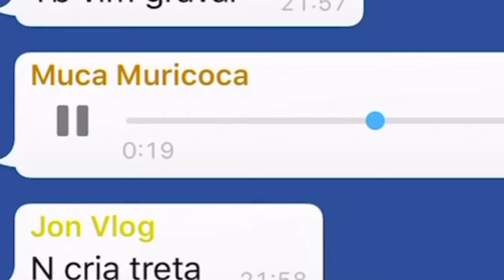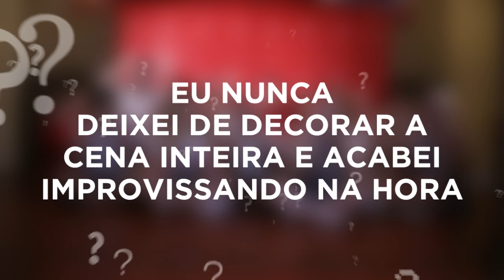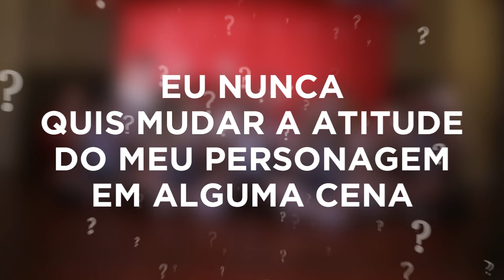EU NUNCA COM O ELENCO DE EM PROVA 2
Você está acompanhando a série aqui no canal? Se não:

1- primeira temporada (aqui no canal)
2- Filme: Amiga Do Inimigo (Netflix)
3- E agora a Segunda Temporada